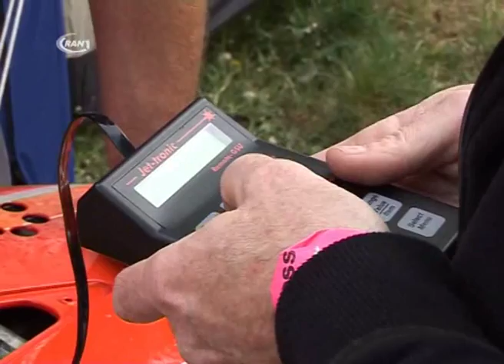Saisoneröffnung Modellboote - RAN1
Die Modellbootpiloten haben am vergangenem Wochenende ihre Saison eröffnet. Nach langem Hin- und Her, was die Standortwahl anging, haben sich die Mitglieder nur drei Tage vor der Veranstaltung für die Elbe als Austragungsort entschieden. Neben enormen finanziellen Einbußen, die der Verein dadurch zu tragen hat, erfuhren die Modellbootpiloten aber auch Anerkennung von den mehr als 50 Teilnehmern.